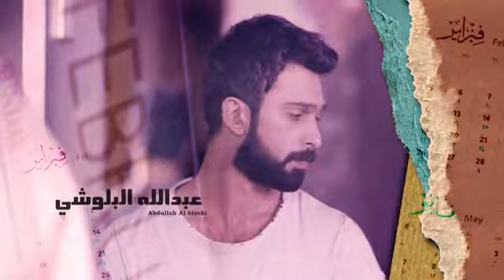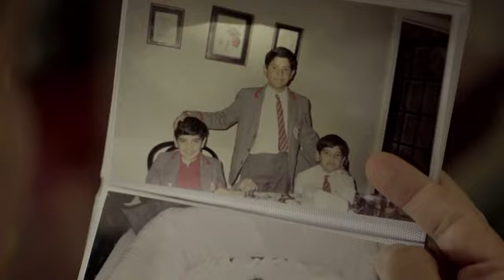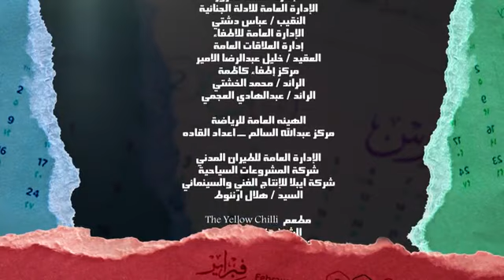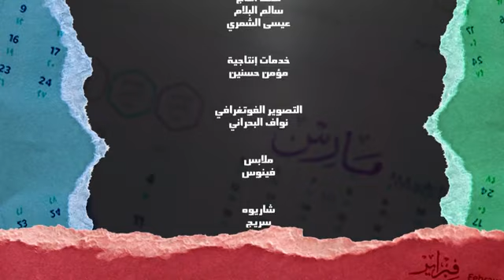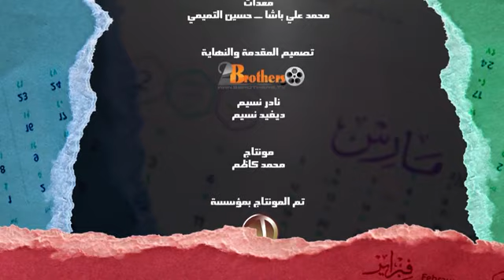التاسع من فبراير الحلقة 24